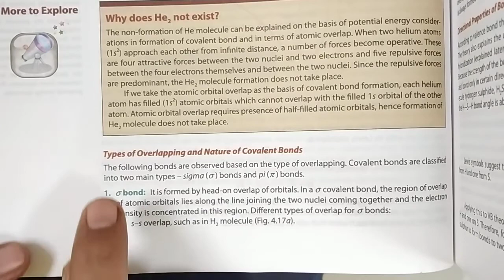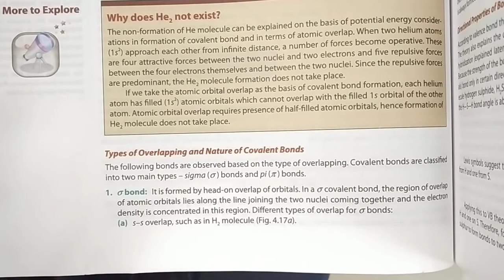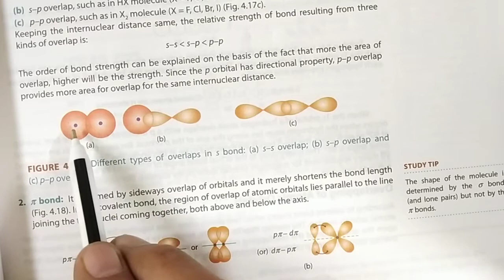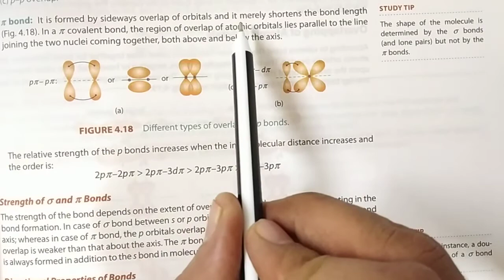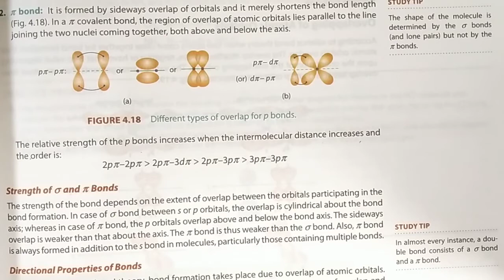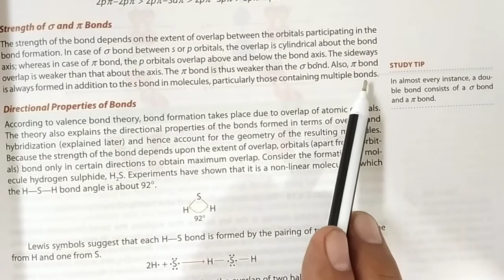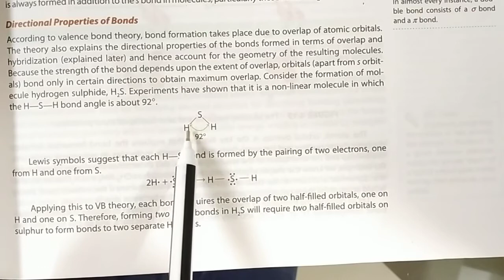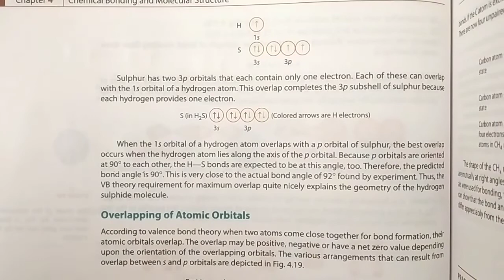19- Chemical Bonding & Molecular Structure | Std.11- EM By Dr. Rajeev Doshi.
4.5.1 Orbital Overlap Concept & 4.5.2 Directional Properties of Bonds.